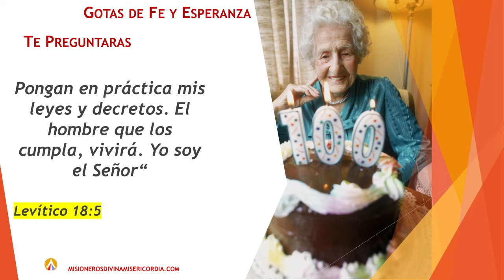GOTAS DE FE Y ESPERANZA, TE PREGUNTARAS, 12 DE MAYO DE 2020